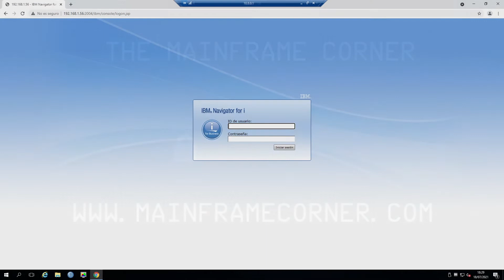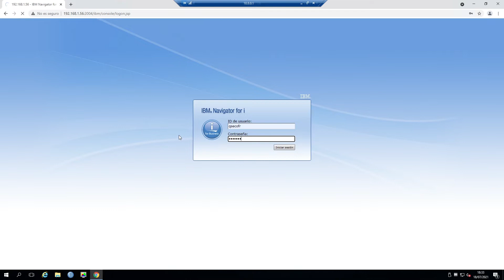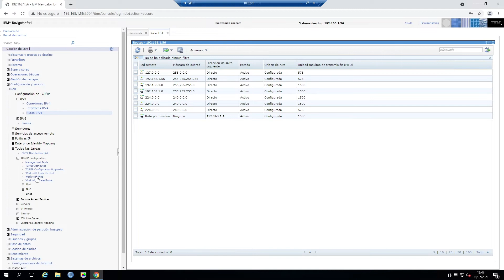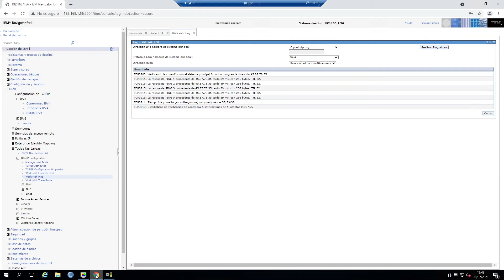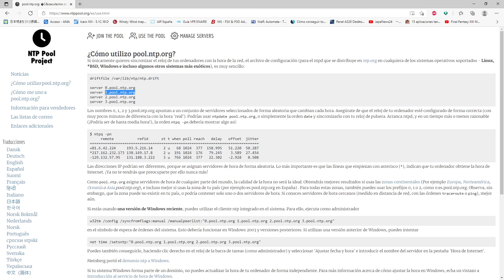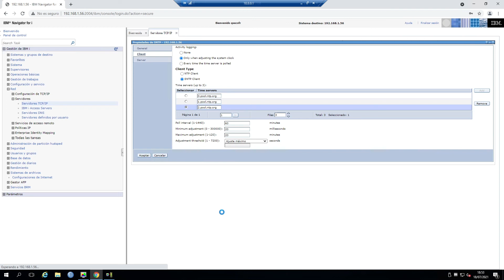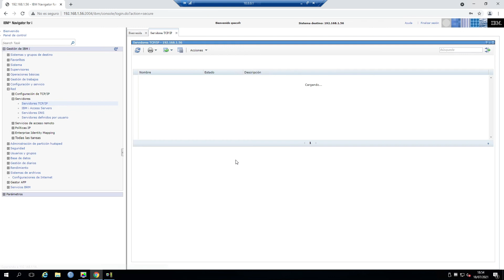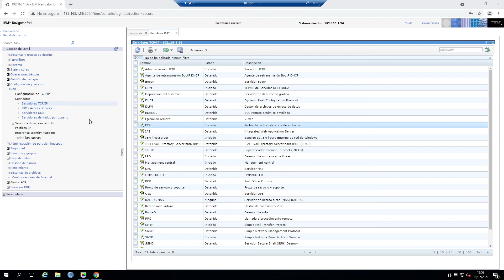IBM AS/400: Sincronización Horaria con SNTP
Este video explica como sincronizar la hora de tu AS/400 con los servidores mundiales horarios (ntp.org) de forma que se evitan retrasos e incongruencias entre servidores que interactuen con el AS/400 al tener horas distintas. Para ello, se da de alta el servicio SNTP y se configuran los servidores que forman parte del pool mundial horario tal y como se explica en la web ntp.org, todo ello utilizando el IBM Navigator for i.